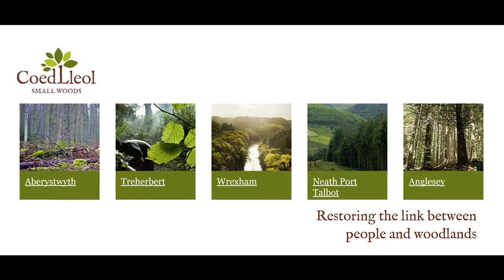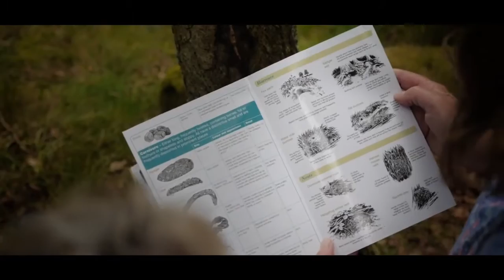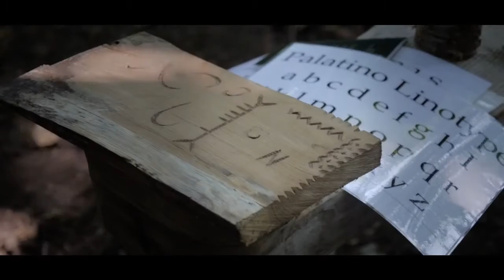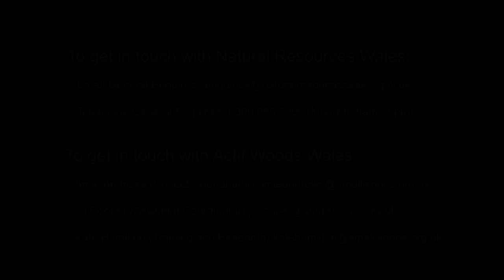Restoring the link between people and woodlands | Actif Woods Wales | Coed Lleol (Small Woods Wales)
This short film gives a picture of the Actif Woods Wales groups running in Aberystwyth in August 2014. It was made for Coed Lleol  by Natural Resources Wales.

Actif Woods Wales is a Coed Lleol (Small Woods Wales) project. Coed Lleol (Small Woods Wales) reconnects people and nature through woodland based activities across Wales.

Mae Coed Lleol (Small Woods Wales) yn ailgysylltu pobl a natur drwy weithgareddau sy'n seiliedig ar goetiroedd ledled Cymru. Ewch i'n gwefan i ddarganfod mwy ac i gymryd rhan

Am ragor o fideos natur, tanysgrifiwch i sianel YouTube Coed Lleol (Small Woods Wales).